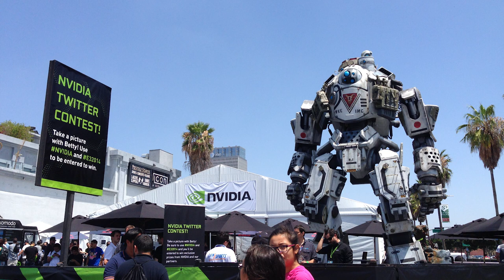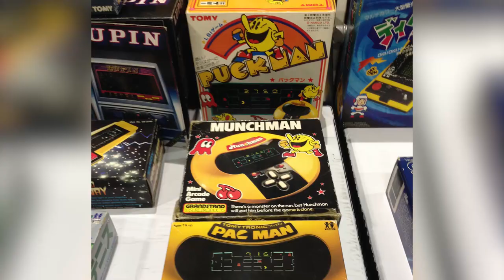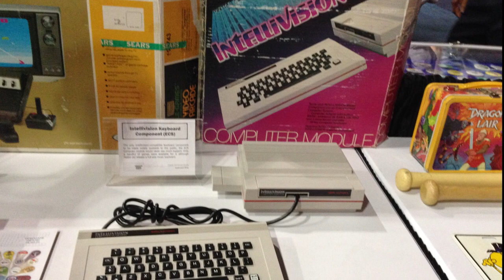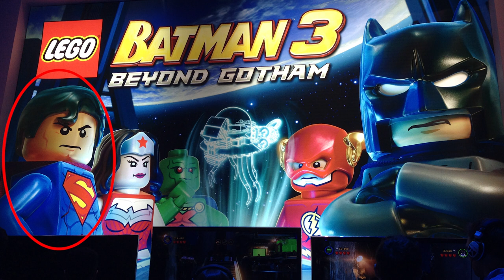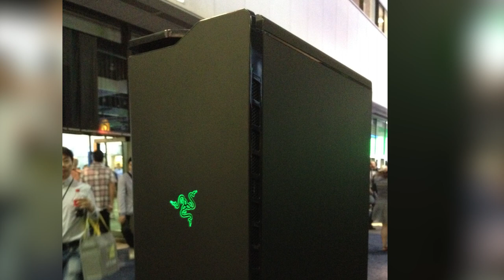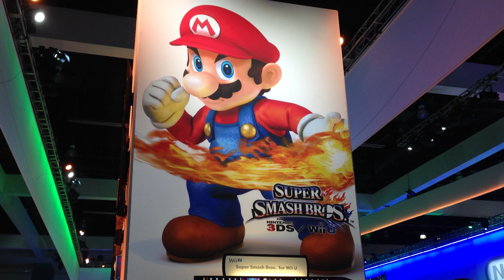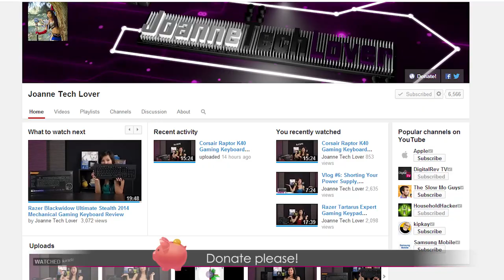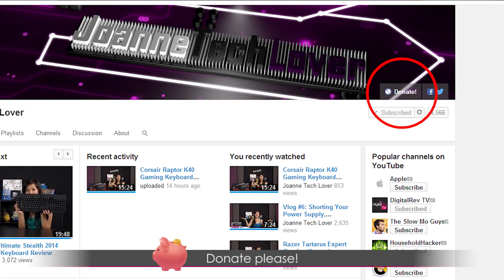VLOG #9: My E3 Adventures, Q & A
It was my first time at E3, and it was a lot of fun!
I got to see some cool new games as well as old school titles :D.
Check out the video for more on my E3 adventures!
I'd love to take Joe next year, so that we may do more in-depth coverage!

And of course, I answer your questions in the Q & A segment!
Please include any questions you have under this video on the Youtube page so that I may add them in the next Vlog!

The "Donate!" button is up on the right side of the channel art on the home page!
Every little bit helps, and it will help fund JoanneTechLover, so that I'll be able to bring you more of what you love to see! *muah*

Much Love!

JoanneTechLover